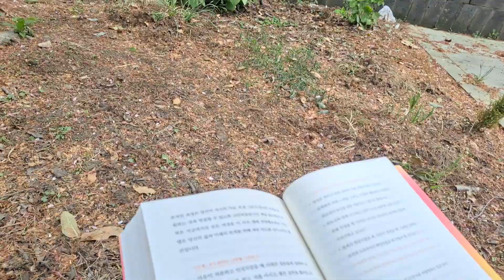🤦‍♀️나는 내 운명11 셀리나 아이야나,배민경옮김.건강한 사랑을 위한 내면 아이 치유.😅5부.관계속에서 내가 원하는 바를 얻기.15장.의식적인 관계 만들기413